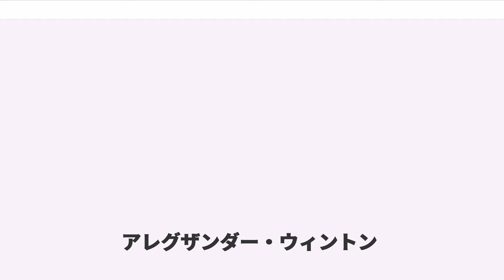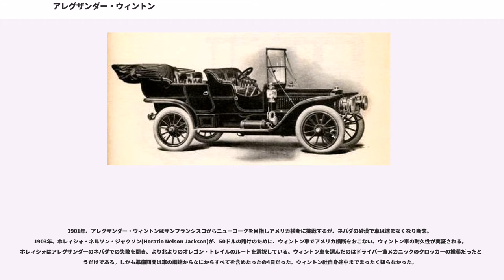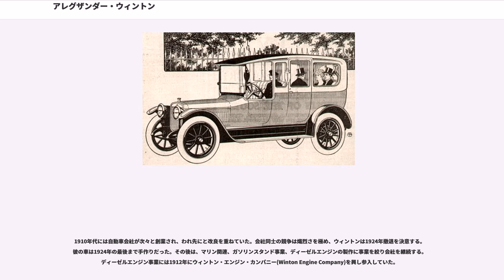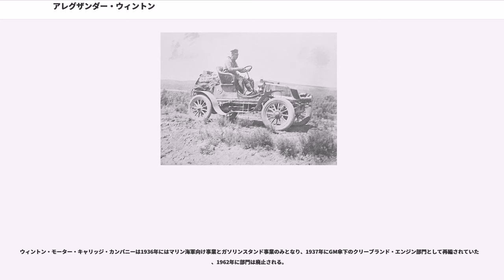アレグザンダー・ウィントン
アレグザンダー・ウィントン（Alexander Winton、1860年 - 1932年）は、自動車創成期に米国の自動車メーカー、ウィントン・モーター・キャリッジ・カンパニーを創業し、米国で初めて自動車を販売した人物。

日本では長い間、米国での自動車の歴史は、デュリア兄弟が最初につくっていたことに触れられながらも、ランサム・E・オールズとヘンリー・フォードが1896年に自動車を作ったという記述から始まることが多い。しかし、2人と同じ年にアレグザンダー・ウィントンもまた米国で自動車をつくった人間だった。米国では『自動車のパイオニア(Auto Pioneer)』といわれる一方で、一般には忘れかけられていた。しかし2003年にホレィシォ・ネルソン・ジャクソンによるウィントン車での米国横断から100周年を迎え、2005年になってようやく米国自動車殿堂に選出されている。

妻は、オペラ作曲家マリオン・キャンベル(Marion Campbell)。

アレグザンダー・ウィントンはスコットランドで生まれ、1878年に18歳で米国に移住した。ニューヨークで蒸気船の技術者として働くが興味がもてず、22歳で父と姉妹が居を構えていたオハイオ州クリーブランドに移り、クリーブランド鉄工所で監督の職を見つける。

19世紀末の当時はまだ馬車が旅の足だった。そこに自転車が登場し、またたく間に普及していった。自転車はとても値の張る乗り物だったが、裕福な人々にとっては便利で自由な乗り物だったのである。そこに事業機会を見つけたウィントンは義弟と『ウィントン自転車会社』をはじめる。

事業は順調だったが、1890年頃には、自力で走る車両、つまり馬がいなくとも走れる車に興味を持つようになる。『サイエンティフィック・アメリカン誌』や『ホースレス・エイジ(馬のいらない時代)誌』をはじめとして、関連する情報は手当たり次第に読みあさり、自分の設計を練り上げていった。

1886年9月には自身のエンジンつきワゴンを公開の場で走らせている。車輪は自転車用を使用していた。デュリア兄弟がアメリカ初のガソリンエンジンのラナバウトを作ってから3年後のことだった。ランサム・E・オールズがミシガン州ランシングで、そしてヘンリー・フォードがデトロイトで、それぞれの自動車を発表した年である。

翌1897年3月15日にウィントン・モーター・キャリッジ・カンパニーを設立。米国における自動車メーカー創成期の一社となる。ウィントンの自動車は"ホースレス・キャリッジ"(horse-less carriage:馬なしの車両)"とも"ウィントン・バギー"とも呼ばれた。タイヤは同じオハイオのグッドリッチのつくったゴムタイヤを履いていた。このタイヤはニューマチック(Pneumatic tire)と日本でも呼ばれた空気入りのゴムタイヤで、ウィントンは米国で最初にこのタイヤを使ったのである。

すでに試作車を2台作っており、それは完璧な車となっていた。1897年5月、クリーブランド競馬場で、10馬力のエンジンを載せ33.64mph (54.14km/h)を記録する。ところが、この快挙に対し、世間はその耐久性と実用性を懐疑の目で見た。ウィントンは人々を啓蒙するためのプロモーションに力を入れるようになる。

一年後の1898年3月24日、ペンシルベニア州のロバート・アリソンが自動車を購入する。小売された自動車としては米国初であった。サイエンティフィック・アメリカン誌に掲載されたウィントンの広告を見たのが購入のきっかけだった。

彼の自動車は当時では、先進の技術とパワーをもっていたとされている。水冷で6馬力の単気筒を水平に置いた(横に寝せた)エンジンを車両後部に配置したリアエンジン・リアドライブ式。トランスミッションは前進2速で後退付、三輪自転車でジェームズ・スターレーが発明しカール・ベンツが自動車に応用したチェーン駆動で後軸に装着されたディファレンシャルに伝達する方式。この方式は広く用いられるようになる。チェーンは車両進行方向に回転し、エンジンの出力軸とディファレンシャル入力軸は車両横方向に向いていた。ハンドルはまだレバー式(かじ棒式)。(これは英語ではティラー()と呼ばれるもの。)　ウィントンはのちには独自のステアリング・ホイールを考案...